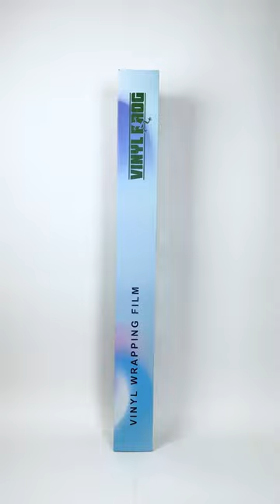VinylFrog Candy Metallic Gray Pink Car Wrapping Film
Purchase Link ➤
Recommended application tools: Squeegee, buffer, knife, masking tape, heat gun, magnets, gloves, IRR thermometer, IRR heater

Application method: Standard methods for calendered films. No overstretching and overheating. Post-heating is necessary.

Post-heating temperature: 110°C flat surfaces, 130°C curves, and overlaps.
Aftercare: PH neutral, avoid wax or solvents.

***Please Message me or Comment if something ISN'T working on the Website***

COMMENT WHAT YOU THINK OF THE CONTENTS SO FAR!